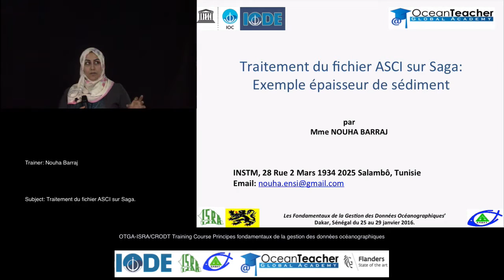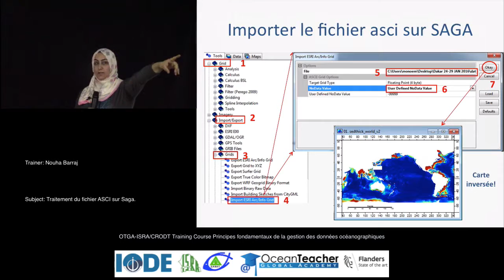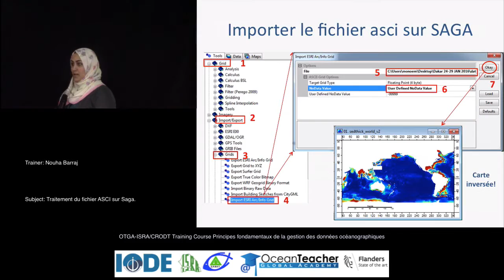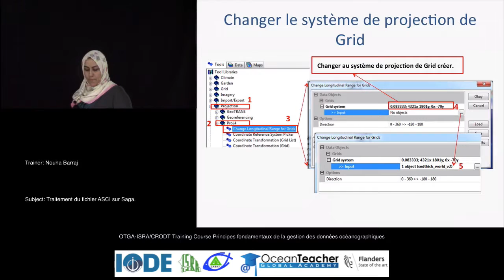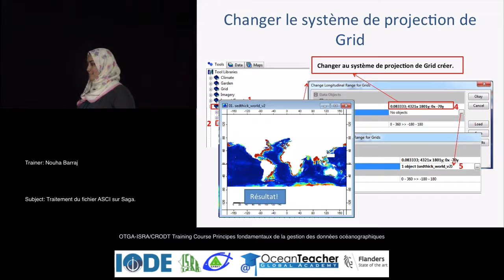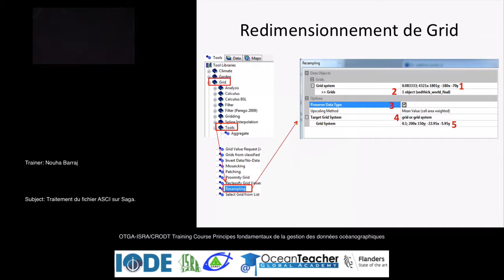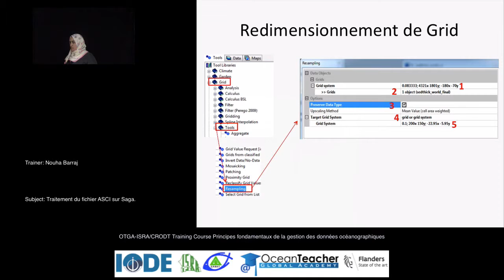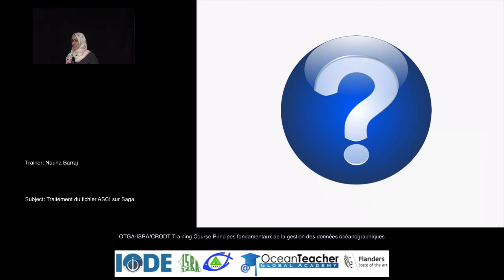OceanTeacher - Introduction sur les fondamentaux de la gestion des données océanographiques.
Lecture by Nouha Barraj (INSTM, Salambô, Tunisie) given during the oceanographic data management training course, Dakar, Senegal, 25 - 29 Januari 2016.